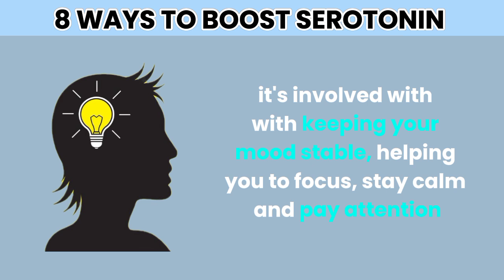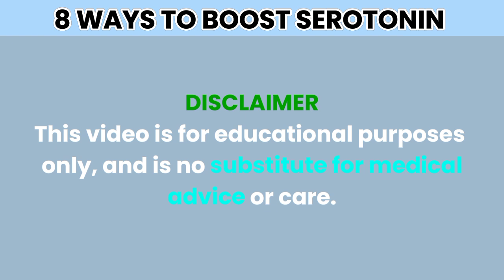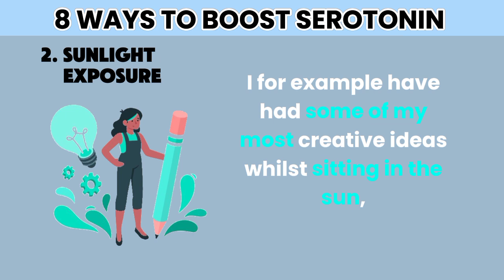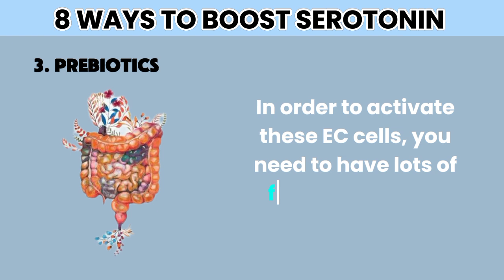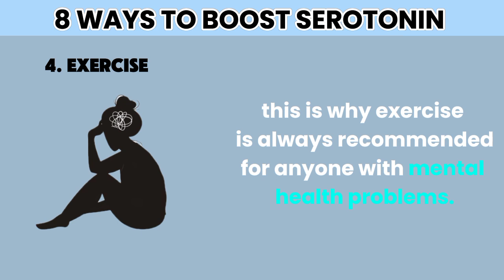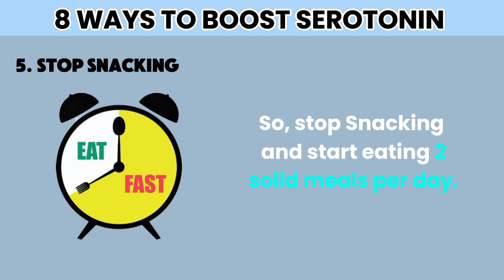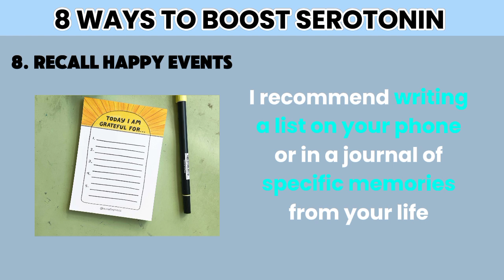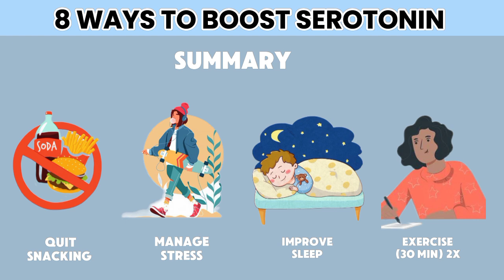8 Ways To BOOST SEROTONIN (The Happy Hormone)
8 Ways To BOOST SEROTONIN (The Happy Hormone)